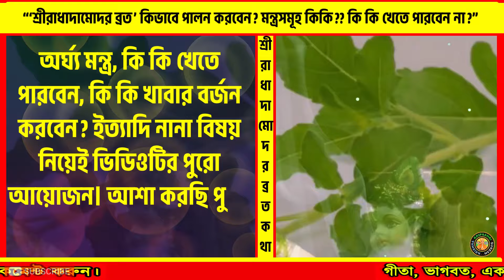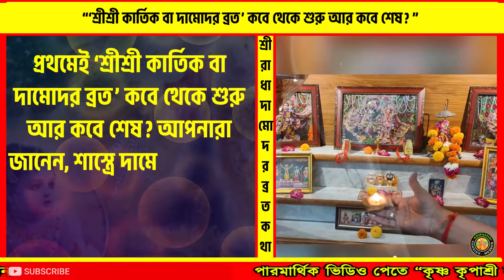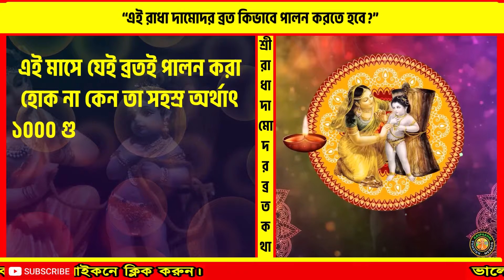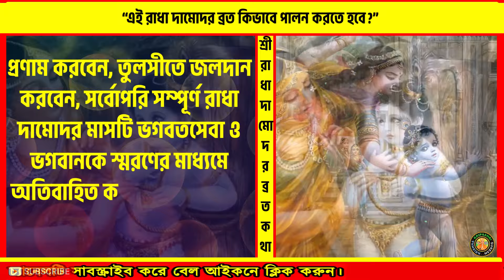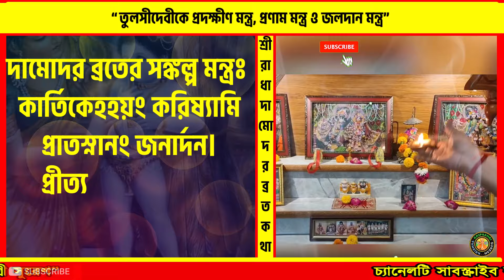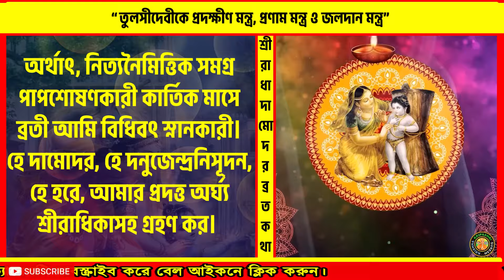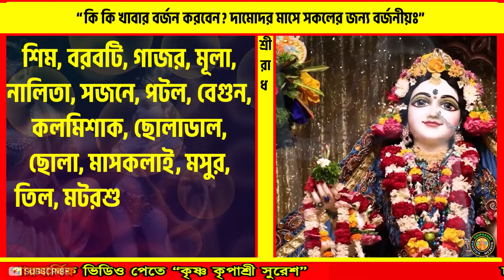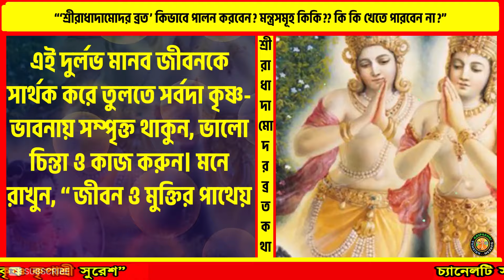দামোদর কার্তিক ব্রত বিঁধি ❗ Damodar Vrat Vidhi Mantra 2024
আজ আপনাদের জন্য এই বিশেষ আয়োজনের আকর্ষণীয় পর্বে রয়েছেঃ ‘শ্রীশ্রী কার্তিক বা দামোদর ব্রত’ ২০২৪ কবে থেকে শুরু আর কবে শেষ? এই রাধা দামোদর ব্রত কিভাবে পালন করতে হবে? এই ব্রতের সংকল্প মন্ত্র, প্রার্থনা মন্ত্র, অর্ঘ্য মন্ত্র, কি কি খেতে পারবেন, কি কি খাবার বর্জন করবেন? ইত্যাদি নানা বিষয় নিয়েই ভিডিওটির পুরো আয়োজন। আশা করছি পুরো আয়োজনে, সাথেই থাকবেন। আর কমেন্ট বক্সে অবশ্যই লিখবেন “জয় দামোদর”।

Your Query solved-:
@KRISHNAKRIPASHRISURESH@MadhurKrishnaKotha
** গুরুত্বপূর্ণ কিছু ভিডিও **
Chapters:
00:00 – Intro & Contents.
00:57 – শ্রীশ্রী কার্তিক বা দামোদর ব্রত’ ২০২৪ কবে থেকে শুরু আর কবে শেষ?
02:18 – রাধা দামোদর ব্রত কিভাবে পালন করতে হবে?
05:13 – এই ব্রতের সংকল্প মন্ত্র, প্রার্থনা মন্ত্র, অর্ঘ্য মন্ত্র কি কি ?
06:53 – কি কি খেতে পারবেন, কি কি খাবার বর্জন করবেন?
07:35 – Finishing.

~~~ কৃষ্ণ কৃপাশ্রী সুরেশ…
Channel Name: KRISHNA KRIPASHRI SURESH
**প্রবক্তা পরিচয়**
কৃষ্ণ কৃপাশ্রী সুরেশ, কেমিক্যাল ইঞ্জিনিয়ার, একজন আধ্যাত্মিক অনুপ্রেরক, শাস্ত্রীয় সিদ্ধান্তের উপস্থাপক, গীতা ও ভাগবত পাঠক, ধর্মীয় সঙ্গীতজ্ঞ, পারমার্থিক পরামর্শক।
**Others Social Media**
বিভিন্ন ধরণের আধ্যাত্মিক প্রশ্ন করার জন্য আমাদেরকে---